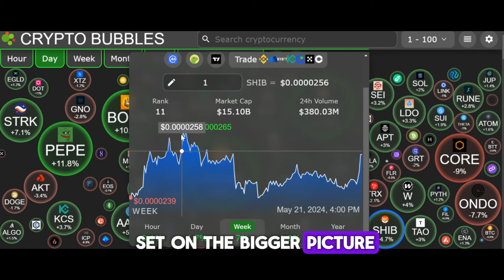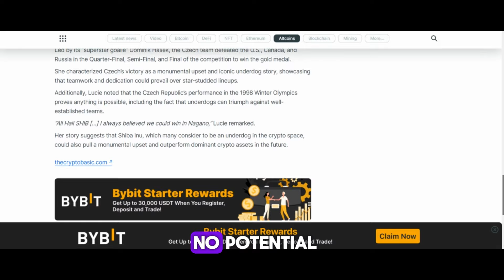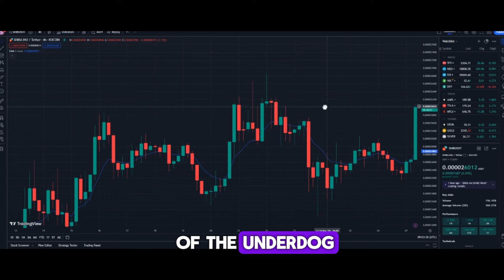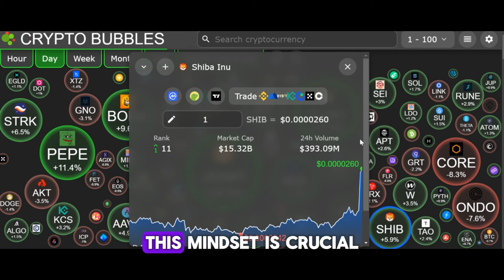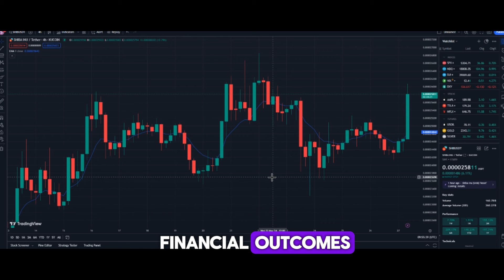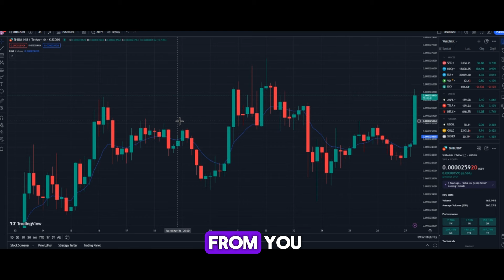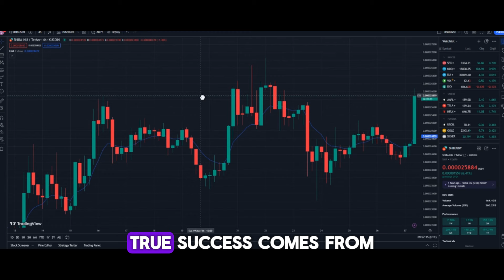Why Shiba Inu is Betting on Long-Term Success Over Quick Profits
Welcome back to Profit Talks! In today's video, we dive into the Shiba Inu ecosystem and its strategic focus on long-term growth, as shared by Lucie, the marketing specialist for Shiba Inu. Unlike many crypto projects that chase quick profits, the Shiba Inu team is committed to building meaningful projects that will yield significant results in the future.

Lucie recently took to social media to clarify the team's priorities, emphasizing the importance of patience and dedication. She also warned against investing in low-quality "sh*tcoins" and highlighted the value of focusing on projects with real potential. Drawing inspiration from the 1998 Winter Olympics, where the underdog Czech Republic ice hockey team triumphed against powerhouse teams, Lucie believes that Shiba Inu can also achieve monumental success.

In this video, we explore:

Shiba Inu's long-term growth strategy
The importance of avoiding risky, low-potential investments
How underdogs can prevail against dominant competitors
The benefits of a disciplined, long-term investment approach
Join us as we unpack Lucie's insights and what they mean for the future of Shiba Inu and its community. If you're invested in or curious about SHIB, this video is a must-watch!